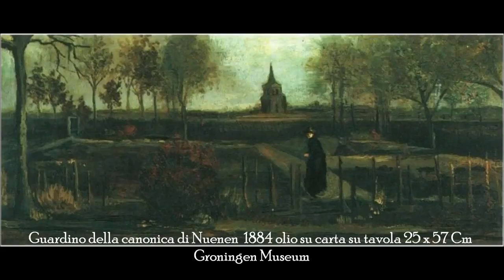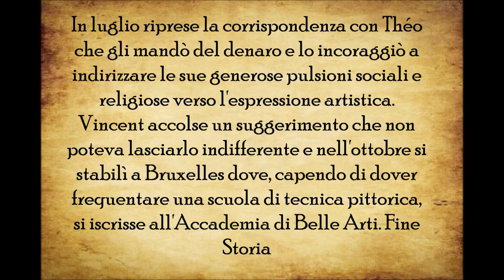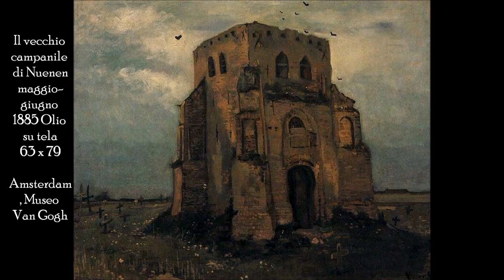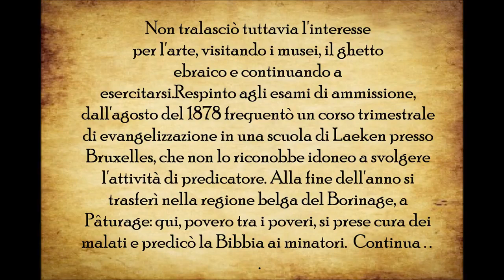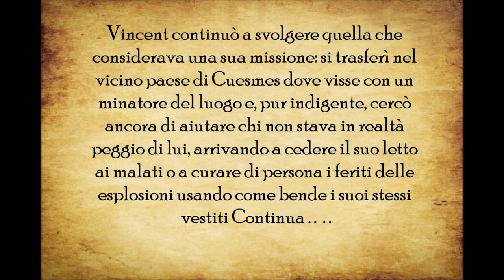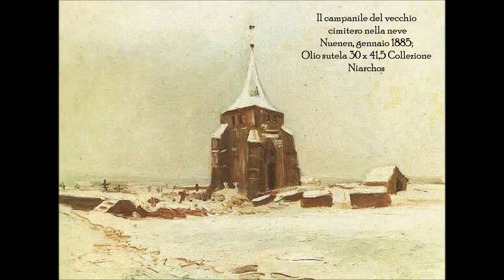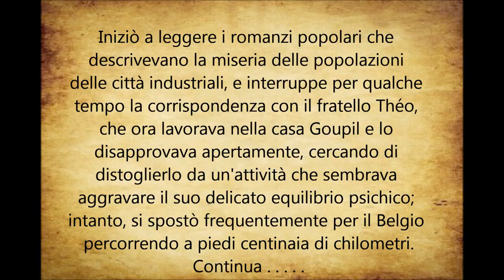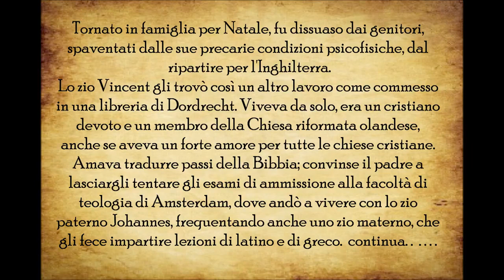Vincent van Gogh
Ciao a tutti ho realizzato questo nuovo video dedicato al grande Vincent van Gogh Opere e storia della missione sociale e religiosa dal (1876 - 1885) Vincent Willem van Gogh (Zundert,.

Vincent van Gogh (Zundert, 30 marzo 1853 -- Auvers-sur-Oise, 29 luglio 1890) è stato un pittore olandese. Autore di ben 864 tele e di più di mille disegni, senza contare i numerosi schizzi.

Le opere di uno degli artisti più famosi del mondo, Van Gogh, tornano nella città di Milano dal 18 ottobre. Palazzo Reale Milano Piazza del Duomo 12, 20122 MILANO Il video potrebbe includere.